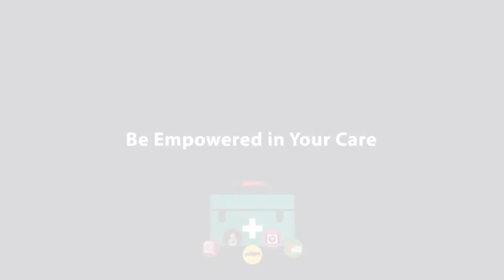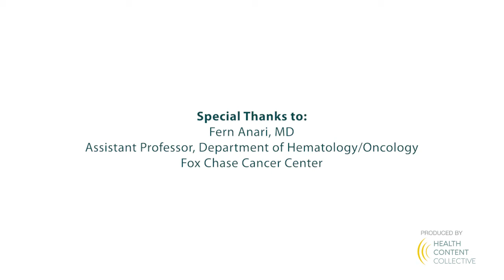Be Empowered in Your Care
When patients are empowered, they feel informed and confident when talking to their healthcare team about their care. Bladder cancer expert Dr. Fern Anari describes how she empowers her patients.

Dr. Fern M. Anari is a genitourinary medical oncologist and assistant professor in the department of hematology/oncology at Fox Chase Cancer Center.